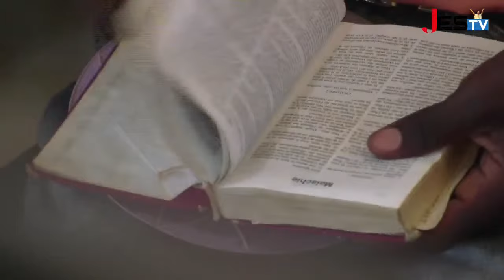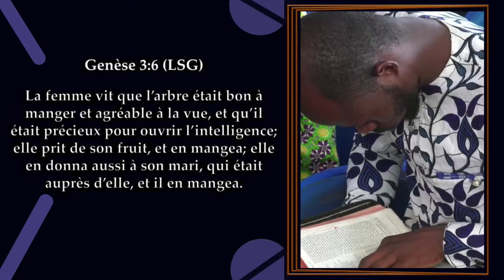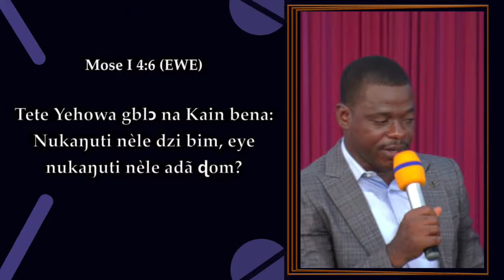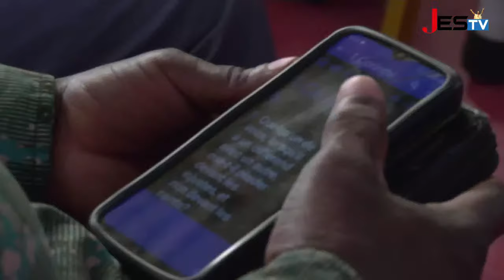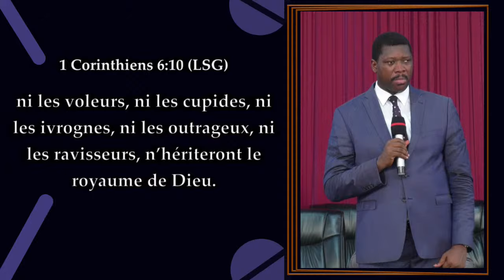CULTE DU DIMANCHE 07/04/2024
CAMP DE  PRIÈRE  JÉSUS EST  LA  SOLUTION  DE  KPOVE-ZION (TOGO). EVG PAUL DODJI NOUMONVI.